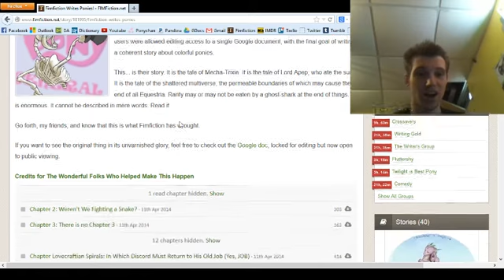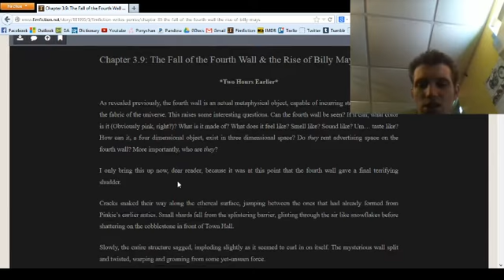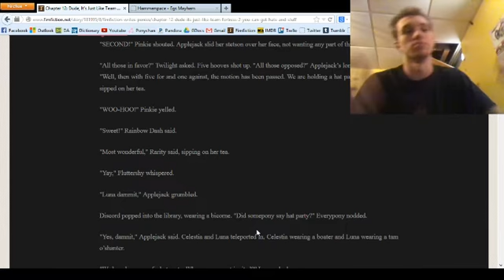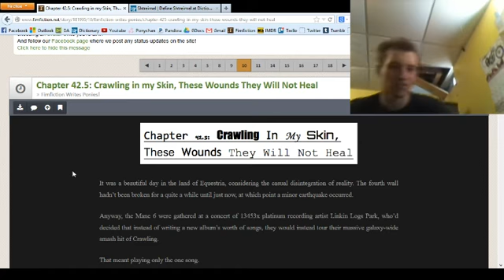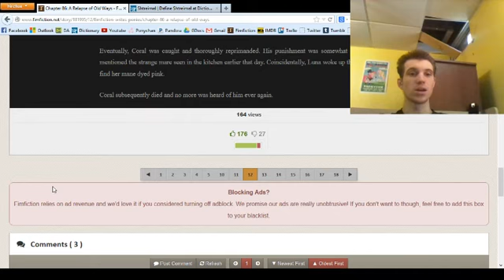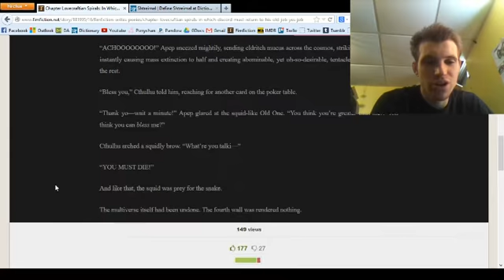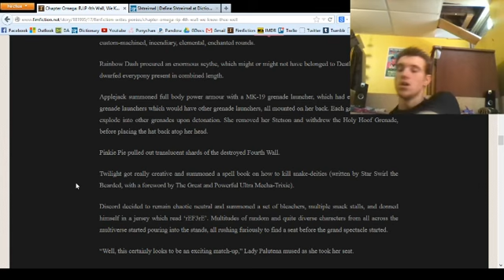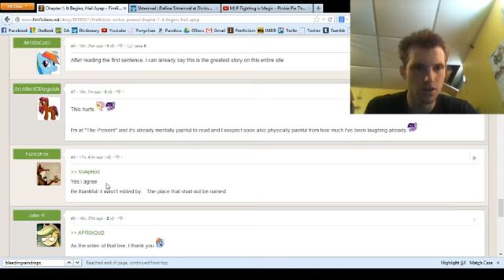"Fimfiction Writes Ponies" reading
A candid reading of "Fimfiction Writes Ponies!" posted by Obselescence but written by over 100 different Finfiction users. With silliness added of course.
apologies for the low volume